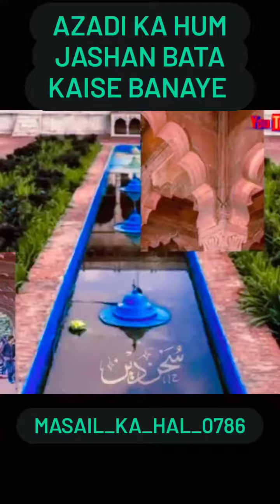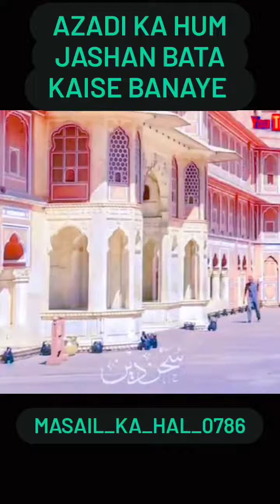azadi ka jashan kaise banaye#azadi#azad#india#indian#indianmuslim#independenceday#independence#naat